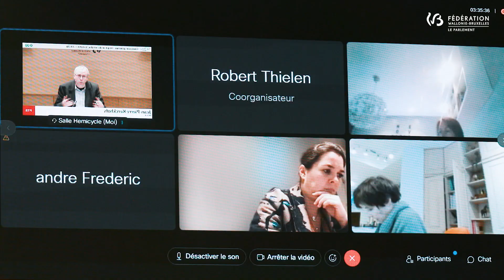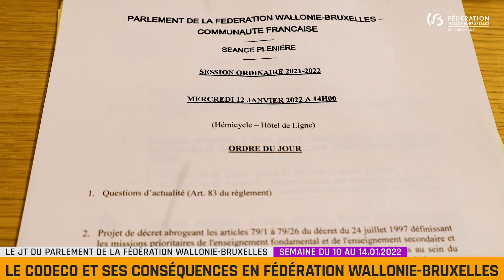JT du Parlement - Semaine du 10 au 14.01.2022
➡ Les titres de ce JT :
00:00 - Plan d'éducation aux médias du gouvernement
01:40 - Décret inscription
02:51 - Débat thématique